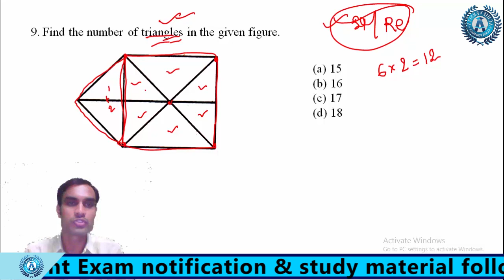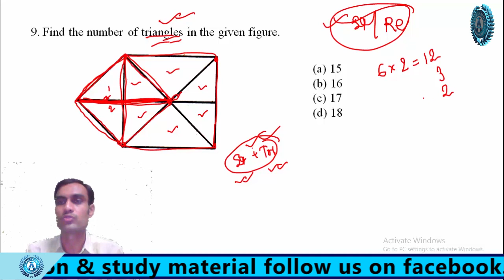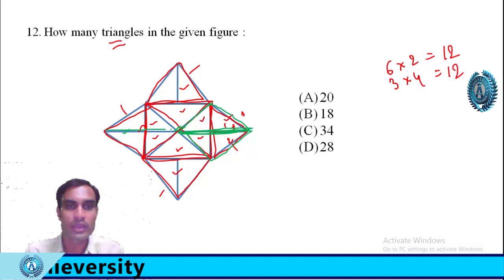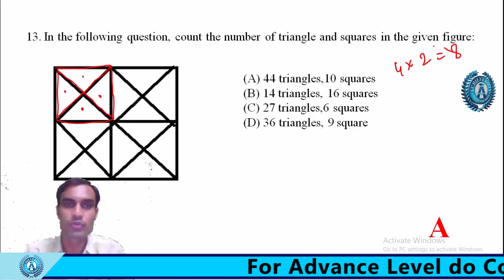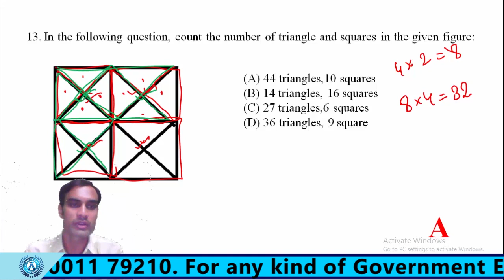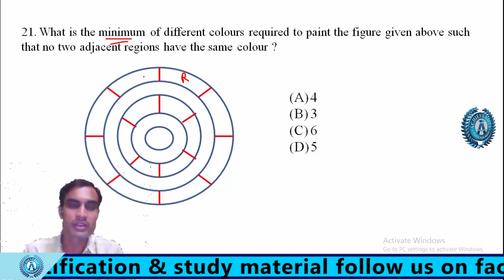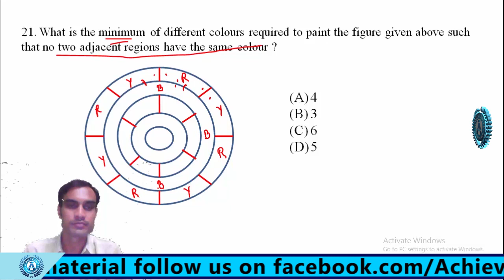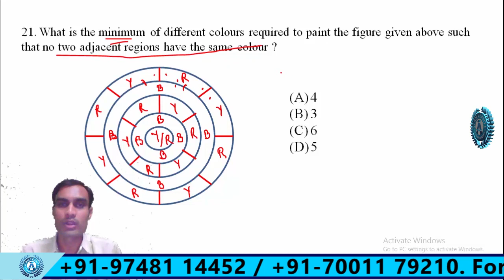Reasoning || Class 2 || G.I. || Figure Counting || by Subhankar Sir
শুভঙ্কর স্যার ( রিজনিং ) পশ্চিমবঙ্গের স্বনামধন্য শিক্ষকদের মধ্যে অন্যতম। এনার হাত ধরে সারা পশ্চিমবঙ্গের  অগুনতি ছাত্রছাত্রী সরকারি চাকুরির জন্য বিভিন্ন পরীক্ষাতে খুবই গুরুত্বপূর্ণ -  রিজনিং  বিষয়টিকে সহজে করায়াত্ত করেছে এবং প্রত্যেকের স্বপ্নপূরণ হয়েছে।যাদের এই বিষয়ে ভয় আছে তারা অবশ্যই শুভঙ্কর  স্যারের ক্লাস follow করুন আমাদের এই channel – এ।নিশ্চিত রিজনিং এ  এমন প্রস্তুত আপনারা হবেন যে, যেকোনো সরকারি চাকুরির পরীক্ষাতে বিশেষত ব্যাঙ্কিং এ রিজনিং কে  অতি সহজ বিষয় বলেই একদিন মনে করবেনই।
 Achieversity Eduventure  পশ্চিমবঙ্গের প্রথম সারির অনলাইন এবং অফলাইন শিক্ষা সংস্থা যা সম্পূর্ণ বাংলা মাধ্যমে বাংলার ছাত্রছাত্রীদের জন্য যারা বিভিন্ন সরকারি চাকুরীর পরীক্ষার প্রস্তুতি নিতে চাইছেন তাঁদেরকে সঠিক গাইড দিয়ে চলেছে। তাই যারা প্রস্তুতি নিচ্ছেন সরকারি চাকুরী পাওয়ার জন্ন্য তারা প্রতিদিন আমাদের চ্যানেলটিকে follow করুন প্রতিদিন নিজেকে অন্যের থেকে এগিয়ে রাখতে। সঙ্গে থাকুন ভাল থাকুন। knowledge is empowerment 
এবার থেকে আমাদের রেগুলার বেসিসে কম্পেটিটিভ এক্সাম এর প্রতিটি বিষয়ের একেবারে বেসিক থেকে ক্লাসেস শুরু হচ্ছে। আশা করব প্রত্যেক প্রকৃত শিক্ষানবিশ চাকুরীপ্রার্থীরা মনোযোগ দিয়ে ক্লাসটি দেখবেন আর আপনাদের আরও কি কি চাহিদা আছে তা আমাদের জানানোর জন্য অবশ্যই কমেন্টস লিখবেন।
এছাড়াও বিভিন্ন রকমের সাবজেক্ট –এর স্টাডি মেটিরিয়াল পেতে আমাদের ফেসবুক পেজটিকেও follow করতে থাকেন।আগামীদিনের স্বপ্নপুরনের যাত্রায় সবাইকে শুভেচ্ছা।।
## মক টেস্ট ও অন্যান্য নানান মেটেরিয়ালস পেতে আমাদের টেলিগ্রাম চ্যানেলেও যোগ দিতে পারেন -